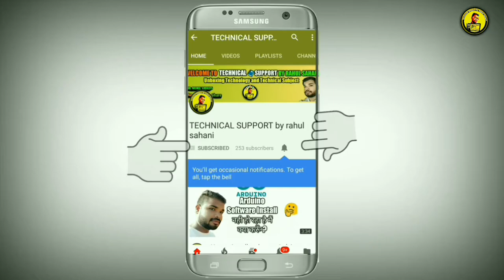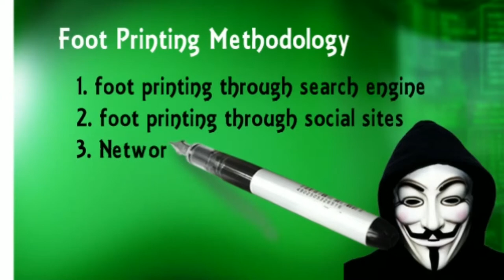What is Footprinting in Hacking | HINDI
Welcome to TECHNICAL SUPPORT BY RAHUL SAHANI

All about technical concepts, technical subject , and mobile application.